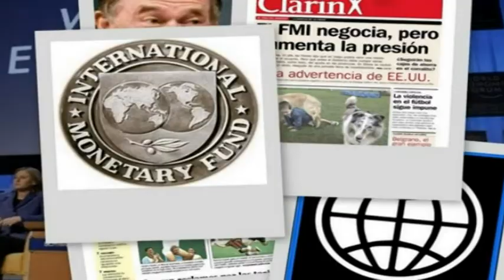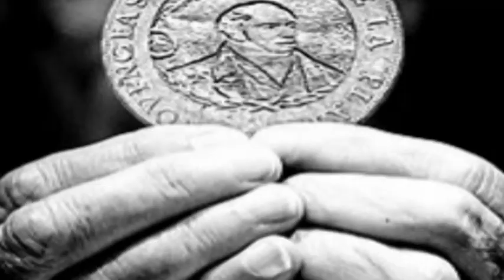MARTIN PÉREZ REDRADO, EL ASESOR ECONÓMICO DE MASSA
Premiado en 1991 por la Cámara Junior por "su superación y logros personales" como uno de los "Diez jóvenes sobresalientes de la Argentina", junto con Gustavo Béliz, y el ex jefe de gabinete del presidente Néstor Kirchner, Alberto Fernández. La misma distinción que una década atrás había recibido Domingo Felipe Cavallo.

Procesado por Servini de Cubría caso —el 4.318/02 de la Secretaría 1— en funciones como titular del Banco Central, Martín Redrado.
Estaba acusado de financiar gastos personales con fondos reservados de cuando era funcionario de Carlos Menem.
Presidente del Banco Central, y presidente de la Comisión Nacional de Valores desde 1991 hasta 1994.